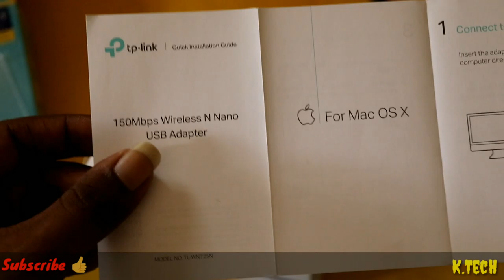TP-Link wireless Nano USB adaptor Unboxing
Welcome to Kerala Tech and tips
⏺️ Sabscribe to this channel
⭕ Keep supporting
▶️ഈ ചാനലിൽ തയ്യാറാക്കുന്ന video കൾ ഇഷ്ട്ടമായെങ്കിൽ തീർച്ചയായും like ചെയ്യുക മറ്റുള്ളവരുടെ അറിവിലേക്ക് share ചെയുക

Copyright:

No part of the site may be reproduced or copied in any form or by any means [graphic, electronic or mechanical, including photocopying, recording, taping or information retrieval systems] or reproduced on any disc, tape, perforated media or other information storage device, etc., without the explicit written permission of the editor. Breach of the condition is liable for legal action. However, the permission to reproduce this material does not extend to any material on this site, which is explicitly identified as being the copyright of a third party.

Though every effort has been made to avoid errors or omissions in this site, errors might creep in. Any mistake, error or discrepancy noted by the netizens may be brought to the notice of the editor along with evidence of it being incorrect. All such errors shall be corrected at the earliest preferably within seven days. It is notified that neither the content provider nor the editor or any person related with the site in any manner shall be responsible for any damage or loss of action to anyone, of any kind, in any manner, therefrom. It is suggested that to avoid any doubt, the netizens should cross-check all the facts, law and contents of the publication with the original Government publication or notifications.

All disputes are subject to the jurisdiction of Indore only and jurisdiction is liable to change without any prior notice.

The views expressed in the site are the personal views of the authors.